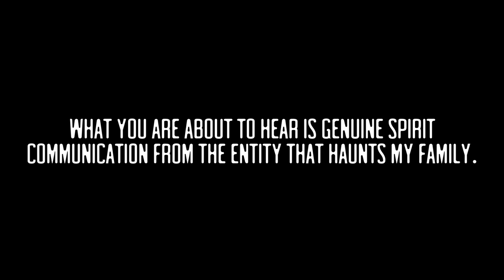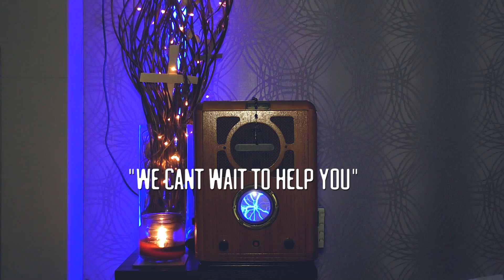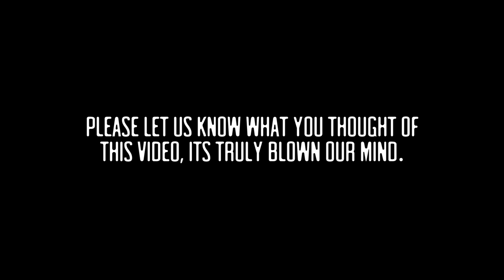Ed And Lorraine Warren Talk To Me On Spirit Box From Heaven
This spirit box session started like most others in my house with the usual negativity and name calling before two spirits who claim to be Ed Warren and Lorraine Warren made contact.  Talking to them i felt safe, and so happy.  They state many times that they are here to help me and my family with our haunted house.